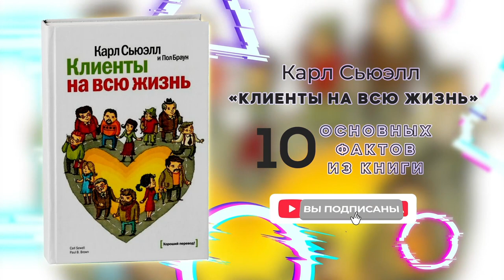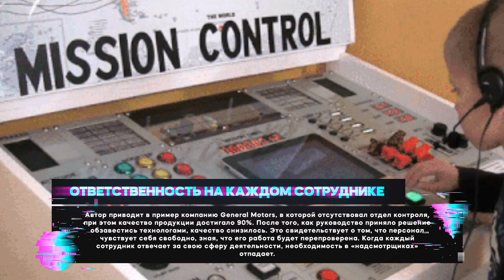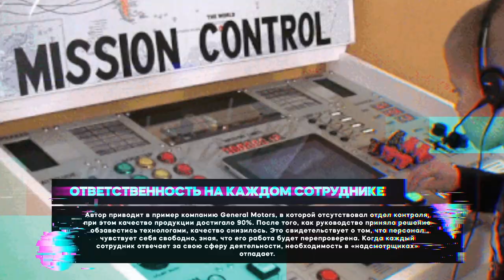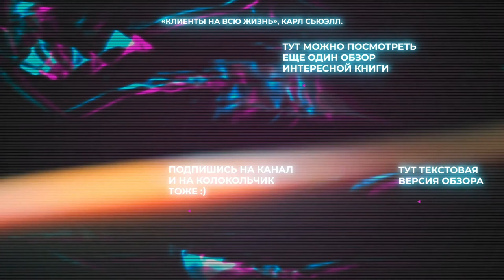«Клиенты на всю жизнь» - Книга очень кратко за 3 минуты. Быстрый обзор ⏰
👋 10 фактов из книги Карла Сьюэлла «Клиенты на всю жизнь» всего за 3 минуты. Тут вот весь обзор целиком